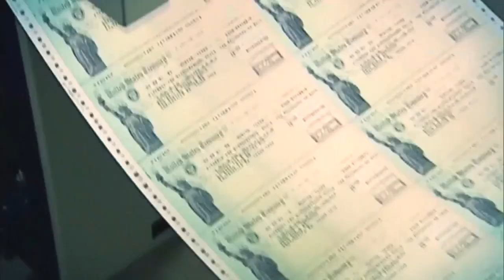John Hickenlooper & Andrew Romanoff Join CBS4 U.S. Senate Democratice Primary Debate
CBS4's Political Specialist Shaun Boyd moderated a debate between John Hickenlooper and Andrew Romanoff to be the Democratic nominee for the U.S. Senate. Read the full story and watch the entire debate